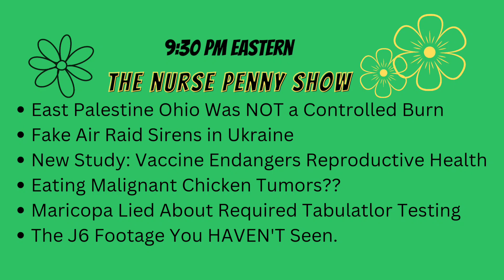Friday Night Livestream is Back!!